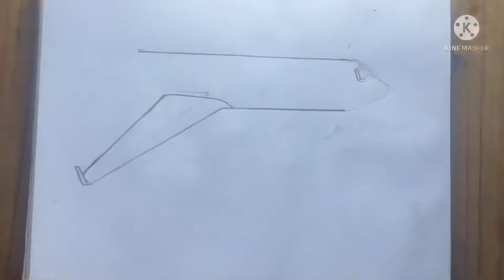How to draw an airplane easy step by step for beginners tutorial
Easy art for kids fun and enjoyment in other activities at home step by step for beginners tutorial .

Tools:
8B pencil
Charcoal White pencil
Art paid
Blending stamps